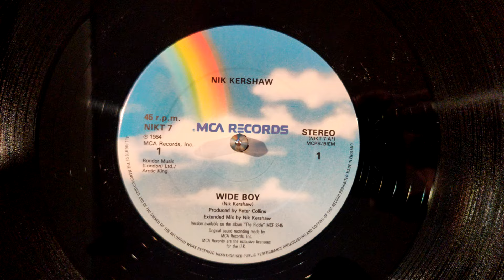Nik Kershaw - Wide Boy [Extended Mix] (1984)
Just arrived over the weekend, another Nik Kershaw 12" from his album The Riddle!  Of particular interest here, this remix was done by Nik himself!